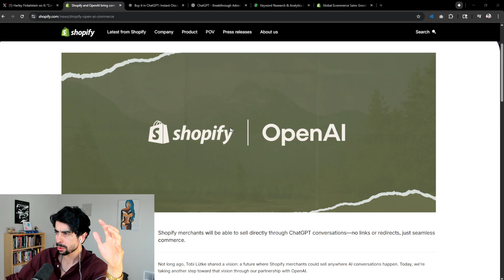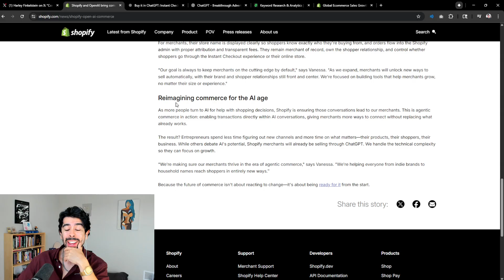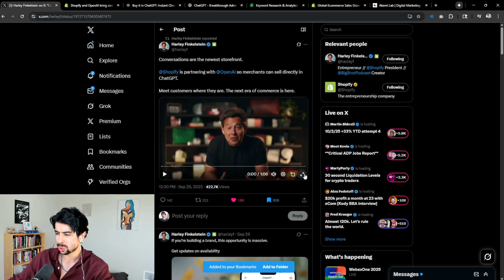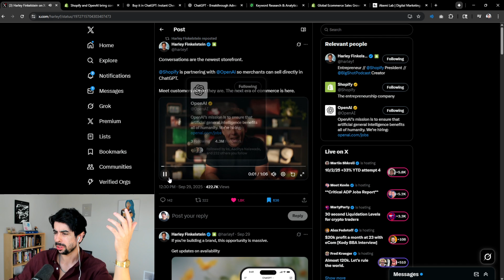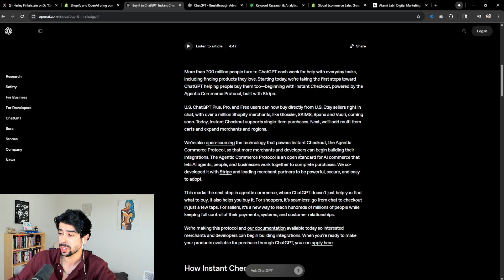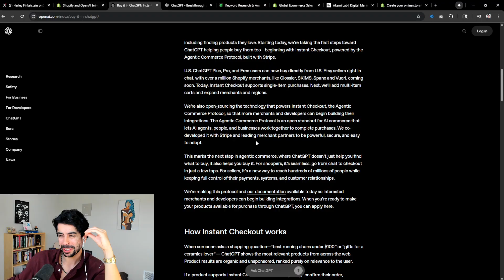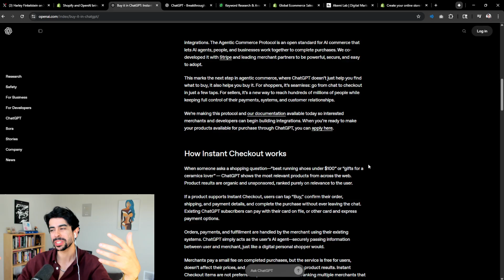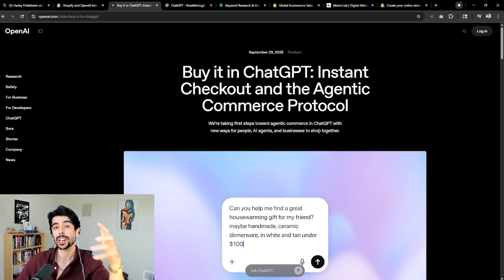Shopify's New ChatGPT Update Will Change Ecommerce Forever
If you want free access to our trained Breakthrough Advertising GPT, start a new Shopify store through my and send me a screenshot of it on Instagram at @ariescherson